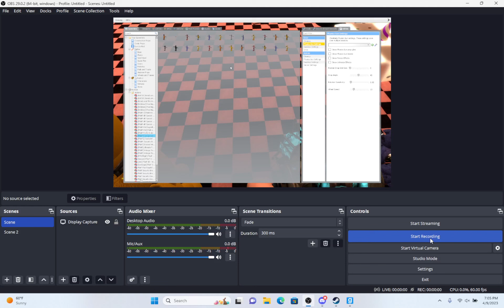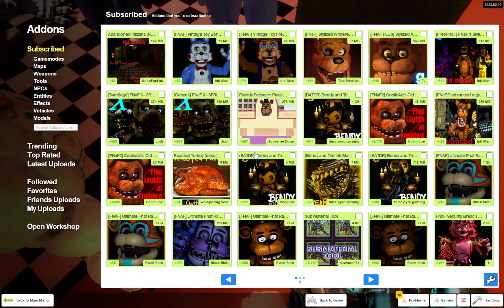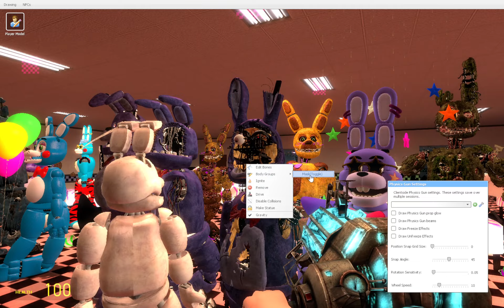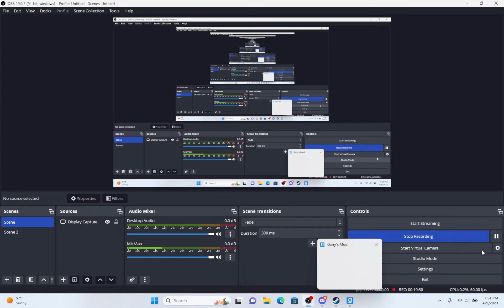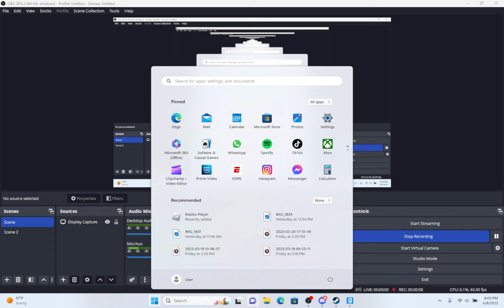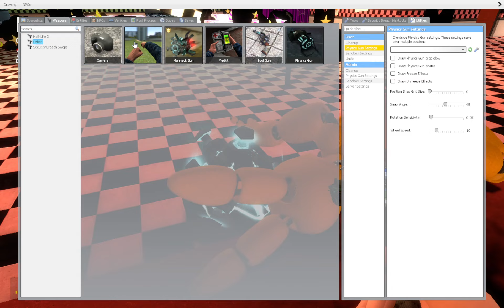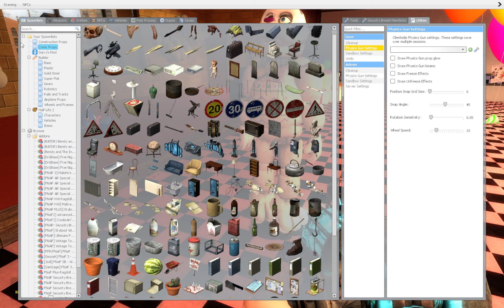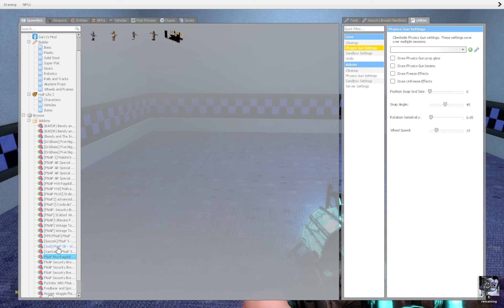[GMod FNaF] The Easter Bonnie's Easter Bunny competition (Easter Special 2023)